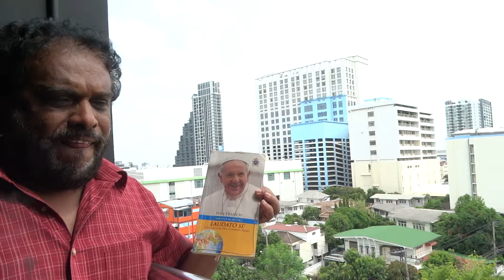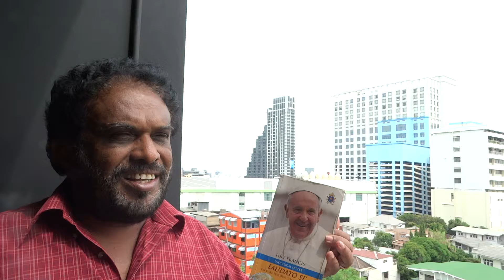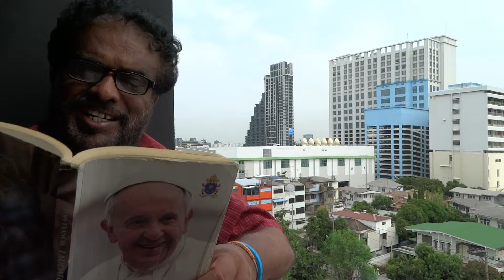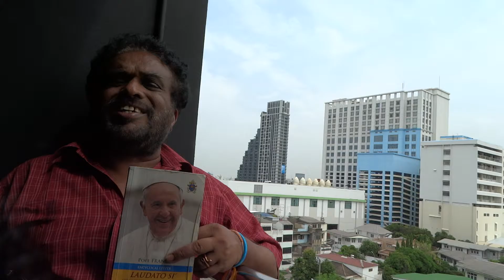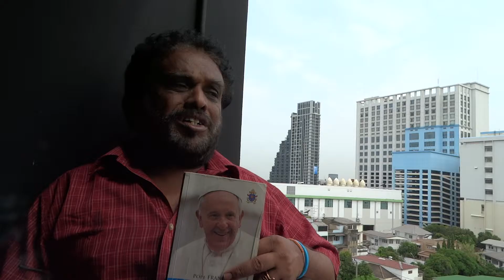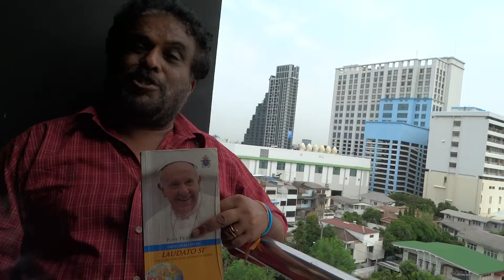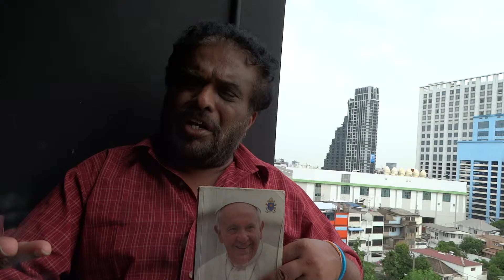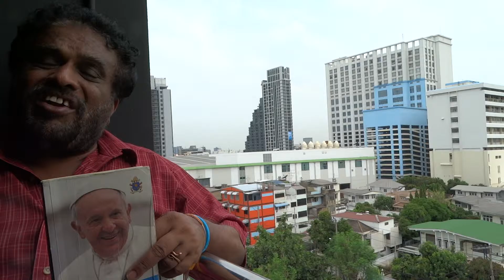Rayappa Kasi Laudato Si, Ecology of Daily Life, Para 153, Filmed in Bangkok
Laudato Si, Para 153
153. The quality of life in cities has much to do with systems of transport, which are often a source of much suffering for those who use them. Many cars, used by one or more people, circulate in cities, causing traffic congestion, raising the level of pollution, and consuming enormous quantities of non-renewable energy. This makes it necessary to build more roads and parking areas which spoil the urban landscape. Many specialists agree on the need to give priority to public transportation. Yet some measures needed will not prove easily acceptable to society unless substantial improvements are made in the systems themselves, which in many cities force people to put up with undignified conditions due to crowding, inconvenience, infrequent service and lack of safety.